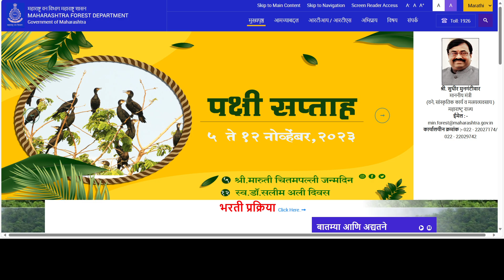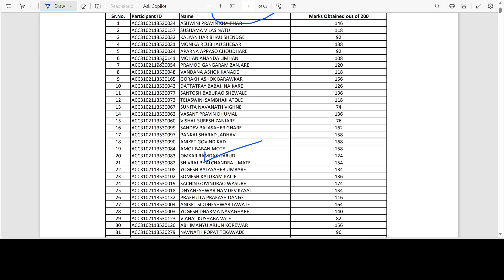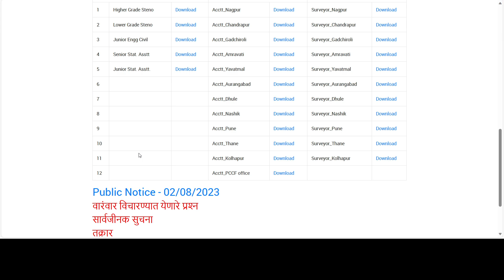वन विभाग निकाल आला आहे 🎊 | van vibhag Bharti result pdf